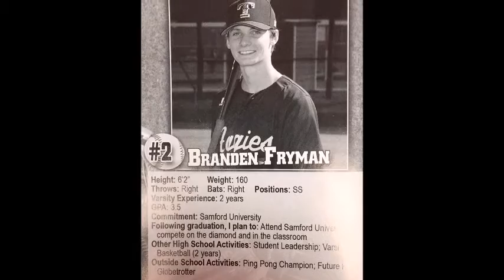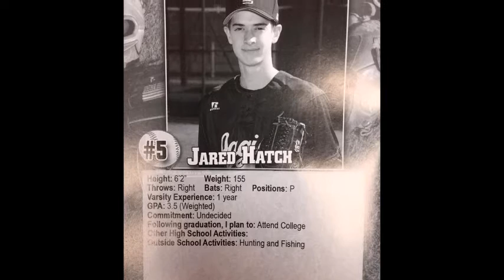Branden Fryman & Jared Hatch | Prep Stars of the Week | Tate High School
Congratulations to our Prep Stars Branden Fryman and Jared Hatch from Tate High School’s baseball team. The Aggies are off to a great start this season and both players believe they will end the season strong as well. After this season Fryman, #5, is off to Samford University to continue his baseball career. Hatch, #2, has a few offers on the table, but is undecided at this time.